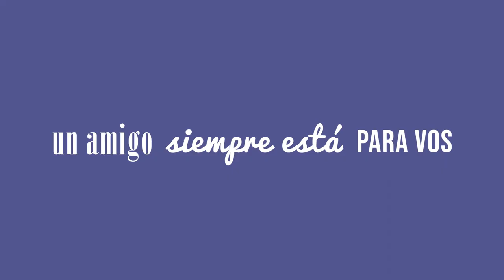DIA DEL AMIGO 2022